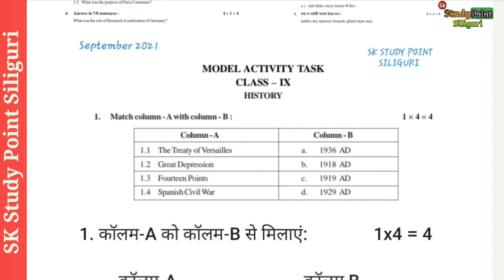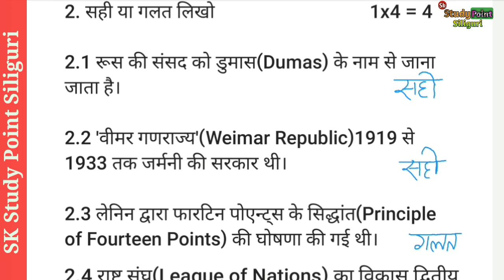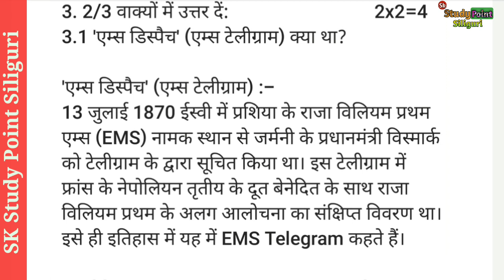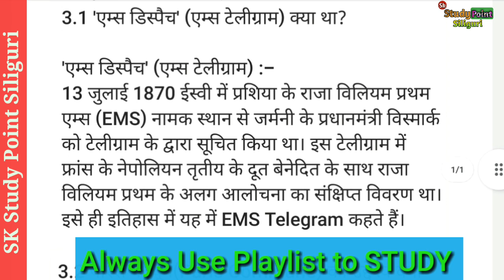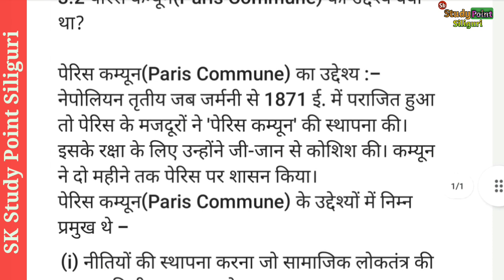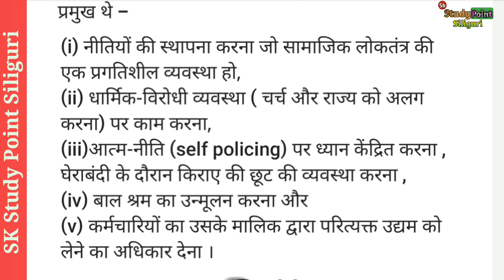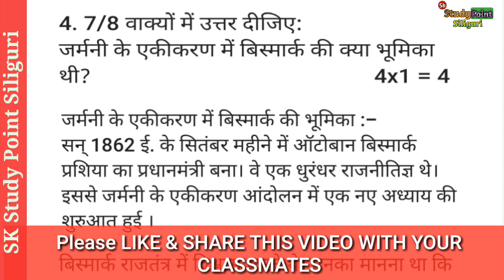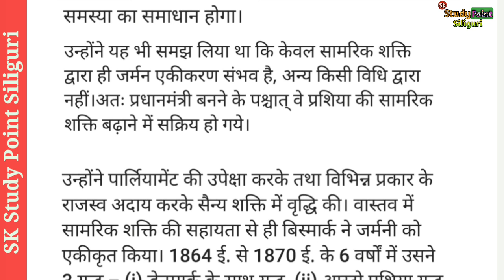CLASS 9 HISTORY MODEL ACTIVITY TASK PART 6|HISTORY CLASS 9 MODEL ACTIVITY TASK SEPTEMBER 2021|इतिहास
इस विडियो में आप CLASS-10 के MODEL ACTIVITY TASK 2021 (3rd Series) इतिहास  (HISTORY) के समाधान को देख कर समझेगे।

    नीचे लिए गये PLAYLIST के LINK को CLICK करें और CLASS 9 के माडल एक्टिविटी टास्क के उत्तर लिख लें:

AUGUST 2021(2ND SERIES )

QUESTION No. 4 के लिए
प्रमेय-7 (किसी त्रिभुज की दो भुजाएं के मध्य बिन्दुओं को मिलाने वाली सरल रेखा-खंड तीसरी भुजा के समानांतर और इसकी आधी होती है ।):-

#2 क्लास 9 भौतिक विज्ञान माडल एक्टिविटी टास्क अगस्त 2021|CLASS 9 PHYSICAL SCIENCE MODEL ACTIVITY TASK 2nd Series

#3 जीव विज्ञान क्लास 9 माडल एक्टिविटी टास्क अगस्त 2021|CLASS 9 LIFE SCIENCE MODEL ACTIVITY TASK 2021

#6 2021 MODEL ACTIVITY TASK III CLASS 9 GEOGRAPHY |CLASS 9 GEOGRAPHY MODEL ACTIVITY TASK AUGUST 2021

JULY 2021(1ST SERIES )

गणित के लिए
गणित के Question No. 4 के उत्तर के लिए
किसी चतुर्भुज के आमने-सामने की एक जोड़ी भुजाएं परस्पर समान और समनान्तर हो तो यह एक समानांतर चतुर्भुज होगा ।) :-

इतिहास के लिए
HISTORY CLASS 9 NEW MODEL ACTIVITY TASK 2021|NEW MODEL ACTIVITY TASK 2021 CLASS 9 HISTORY |इतिहास @SK Study Point Siliguri

जीव विज्ञान के लिए
CLASS 9 LIFE SCIENCE MODEL ACTIVITY TASK |NEW MODEL ACTIVITY TASK CLASS 9 LIFE SCIENCE |JULY 2021

कृपया कर ज्यादा से ज्यादा लोगों को SHARE करें ताकि हमारे हिन्दी माध्यम वाले छात्रों पश्चिम बंगाल बोर्ड द्वारा दिए गए MODEL ACTIVITY TASK 2021(July) को हल / उत्तर कर सके।